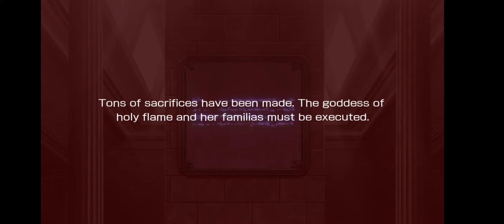GVP Gameplays - Memoria Freese Aedes Vesta Sacred Advent Part 25